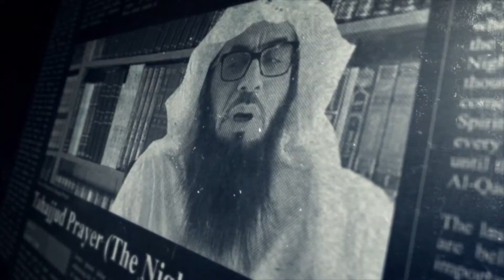Intro - Gems of Ramadan - Shaykh Ahmad Musa Jibril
Ramadan series by Shaykh Ahmad Musa Jibril in Ramadan of 1443 AH - 2022.

“These will be short so they will not take us away from our Ibaadah, because every second of your life is precious and more precious is every second of Ramadan. Putting these talks into action is the purpose of these talks and of all knowledge.”